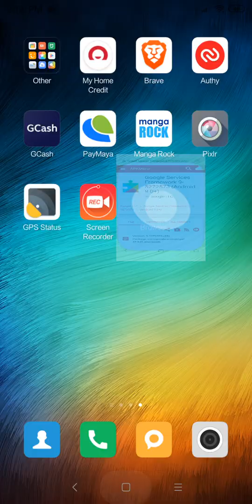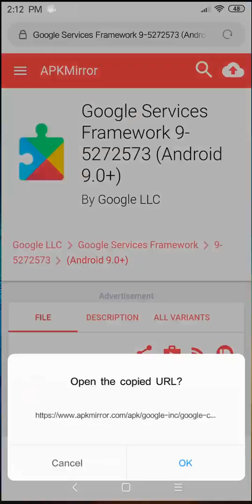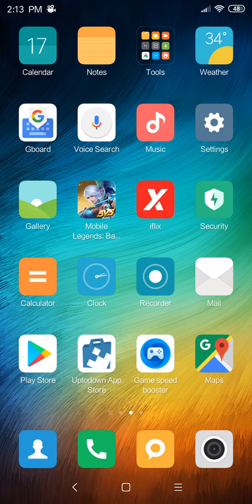How to install Play Store Xiaomi Redmi 6A China ROM (PART 2)